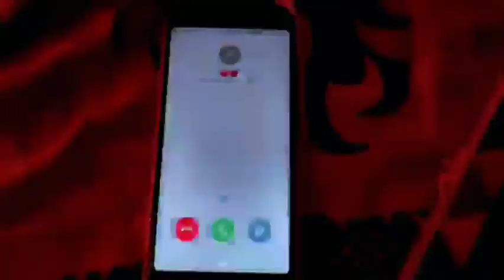||Dance Cover -Tumiyeitu mur|| A beautiful Song by Papori Gogoi and Joy Nirvan|| Assamese song||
Hello everyone!
I have always loved doing video. that's why I choose this platform. I'm not a professional trained dancer, I do whatever I know, I have learned by myself and I'm still learning. I also learning to do editing. .. hope you guys are enjoy my video... your appreciation makes me feel more motivated. keep giving me love like this and keep watching my videos. Thank You. ❤